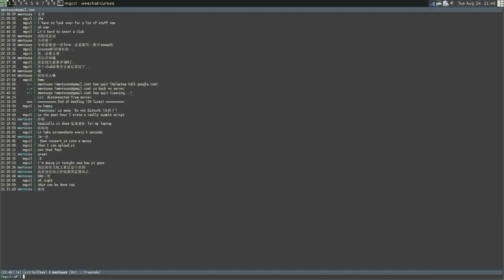Time lapse demo